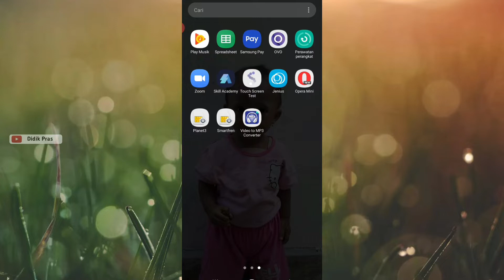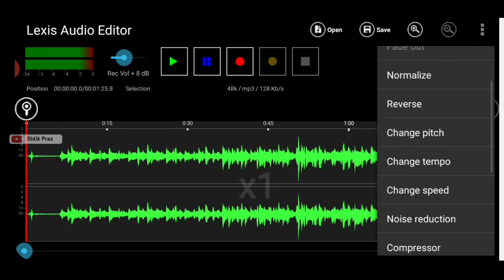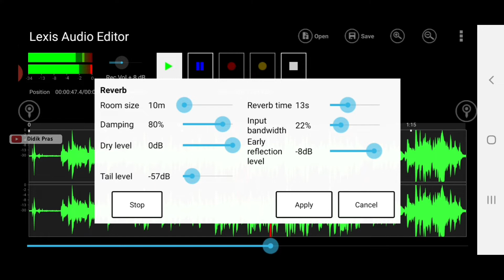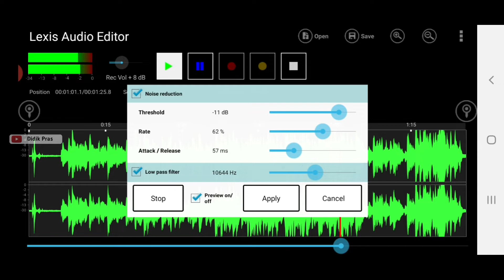Cover lagu dengan mic bm 800 dan hp suara jernih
Di video kali ini saya membuat tutorial cara cover lagu dengan mic bm 800 dan hp tanpa souncard dan hasilnya sangat lumayan untuk kelas pemula, disini saya mengunakan 2 aplikasi tambahan ada video to mp3 converter untuk memisahkan antara audio dan video sehinga bisa di edit audionya .untuk mengeditnya saya mengunakan lexis audio editor aplikasibediting audio di hp yang sangt keren.
semoga video ini bermanfaat bagi kita ya .

silahakan bertanya di kolom komentar jika ingin reques atau bertanya nanti akan saya jawab dengan senang hati .

cek juga video lain  saya karena di chanel ini banyak sekali video tutorial seputar elektronik siapa tau ada video yang teman teman butuhkan .saya didik pras mengucapkan banyak terima kasih .